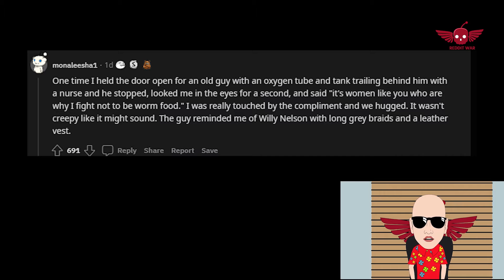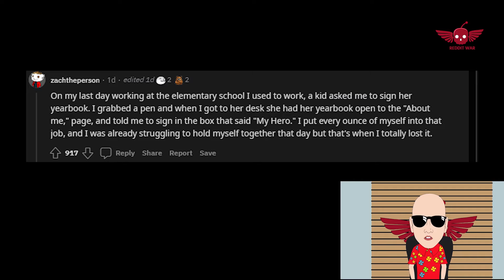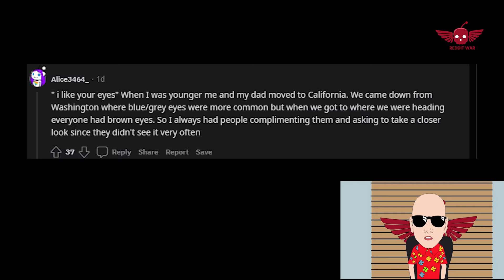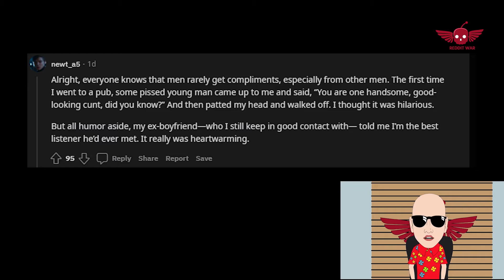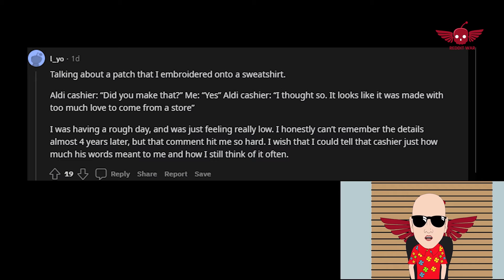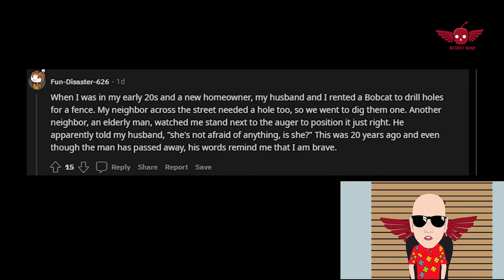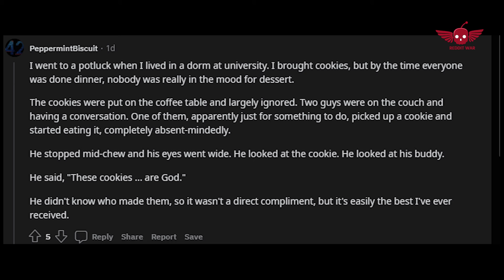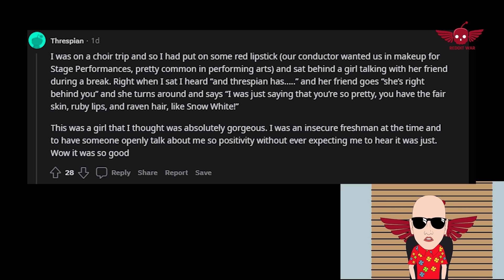What is your favorite compliment you ever received?/AskReddit Reddit Storie.